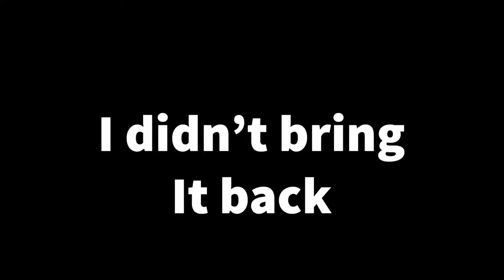Completing The DRIVING Club RACES! - Sneaky Sasquatch Episode 29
In today’s video we finally complete the animal races!